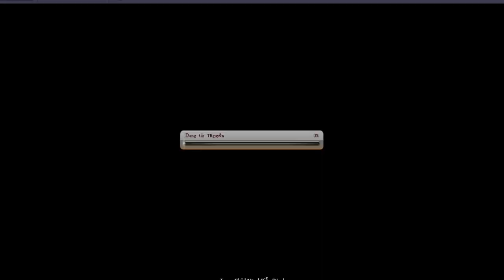Bình Luận Game Vua Hải Tặc Thử Thách Jinbei Tháo Hết Đồ Trần Như Nhộng Đi Đập Nhau :)))